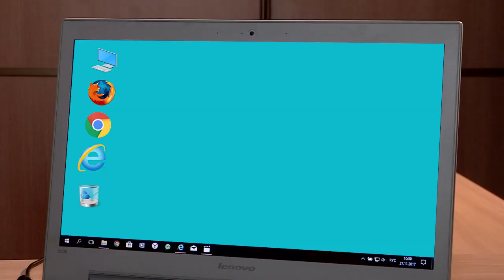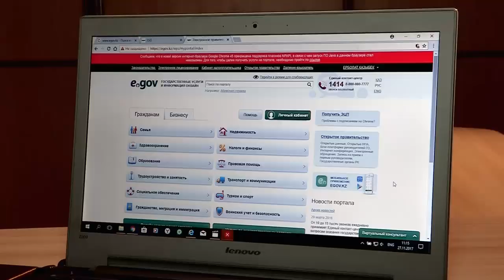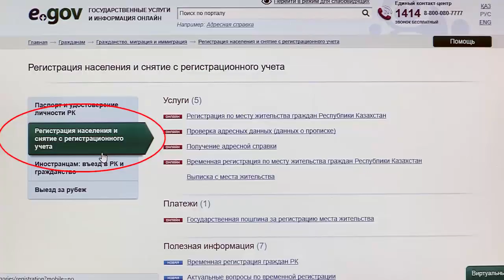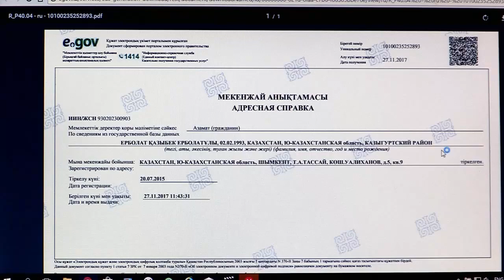GOT CON EGOV RUS xXx 04 20 NEW